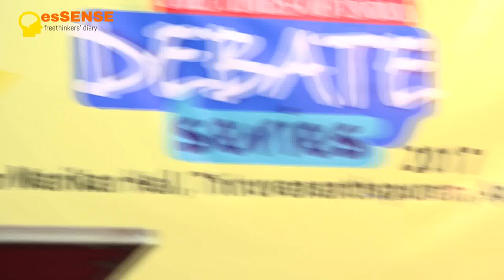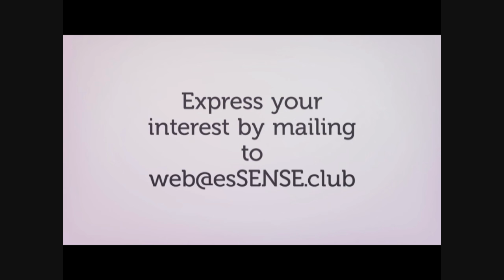Debate:Swami Chidanandapuri V/s Ravi Chandran C ഭഗവത്ഗീത ജാതിവ്യവസ്ഥയെ പിന്തുണയ്ക്കുന്നുവോ ?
This debate was the concluding event of the esSENSE-Times of India Debate series-2017 conducted from 5.4.17 to 7.4.17 at 5 pm-8pm at Hassan Maraykkar Hall, Palayam Trivandrum.

Noted Malayalam writer and freethinker Ravichandran C and renowned spiritualist and head of Adwaita Asram, Kolathur, Calicut, Swami Chidanandapuri are debating the question,

''Does Gita endorse Caste System?'' here.

This is the second straight debate between them in the span of last 12 months. The last one was on Vedanta at Ernakulam.